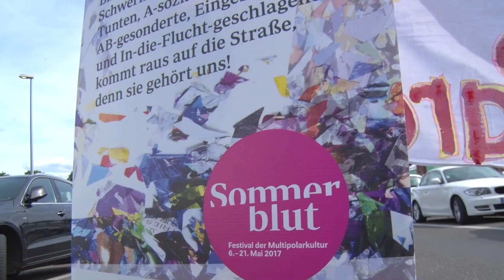Sommerblut - Rückblick 2017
Rückblick auf das Sommerblut Kulturfestival 2017
Start von Sommerblut 2018 am 5. Mai. Dieses Jahr mit dem Schwerpunkt "Körper".